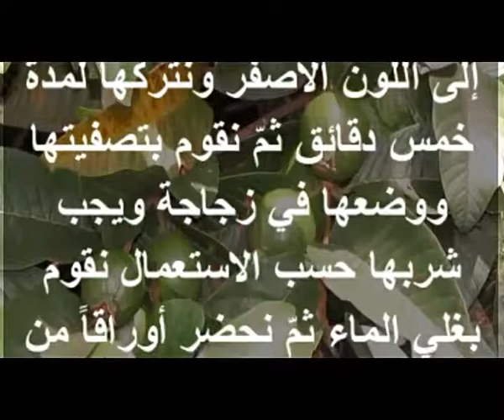علاج اصعب الامراض من ورق الجوافة-Treatment with guava leaves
داخل اوراق الجوافة اسرار وعلاجات .نتعرف علي ذلك داخل الفديوا